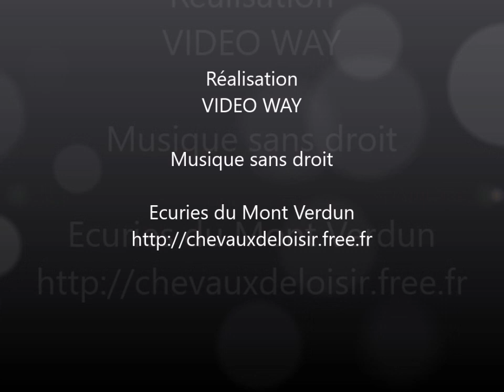RAIS LE GRAND MVZ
RAIS LE GRAND, hongre Pur-Sang né en 2019, travaille en carrière et en extérieur; en liberté, à pied et sous la selle.